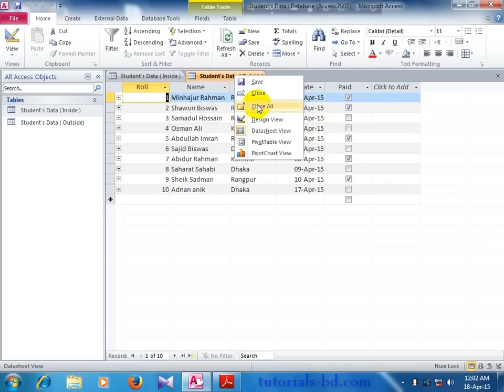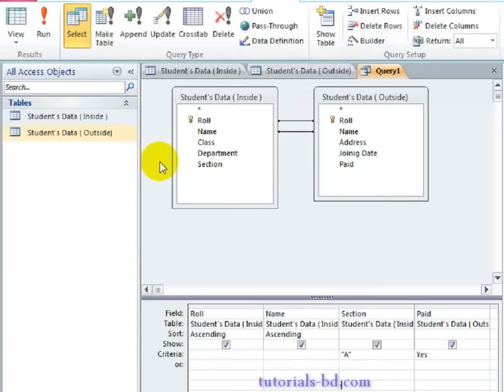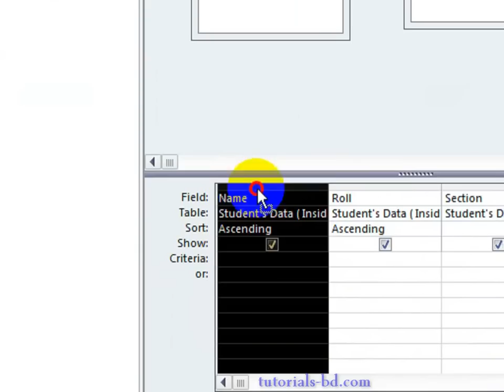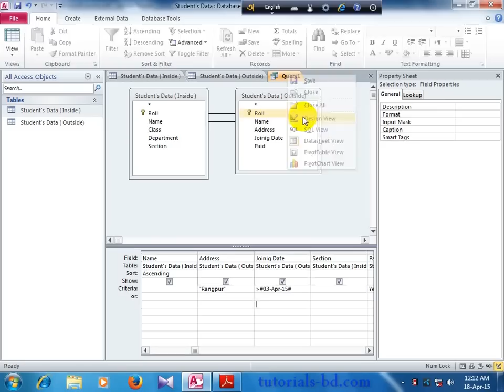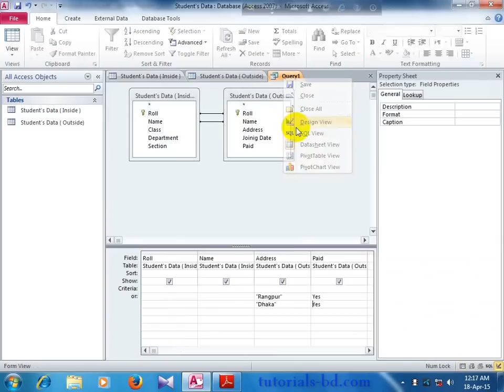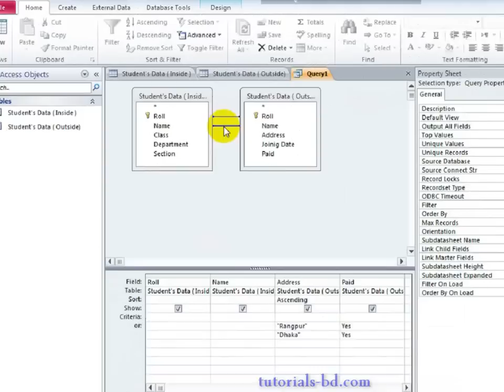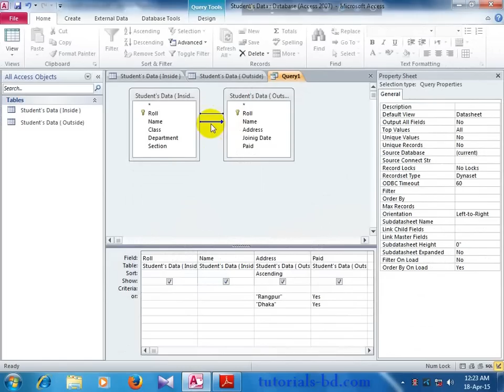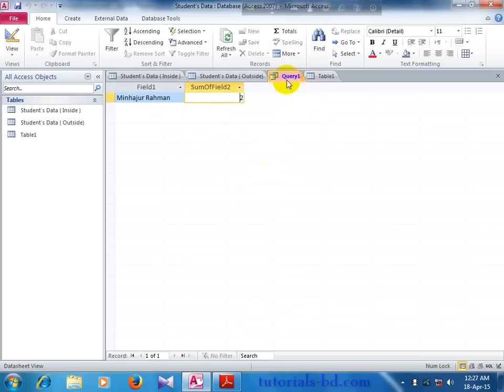Lean All About Query in Microsoft Access Part 2 (in Bangla)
first I want to say that there is an another video of learning query ,and you should see that because that is for beginnars. then you hit this and know some advance information for query. for learn more about Microsoft access see other videos on my channel.